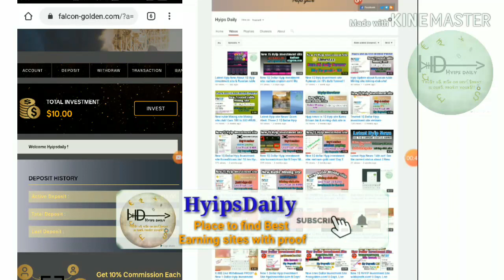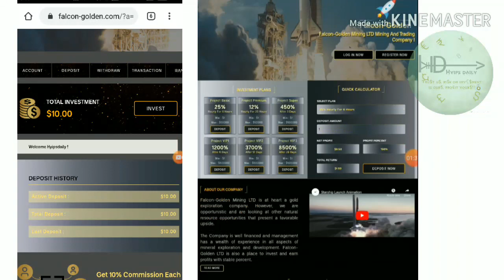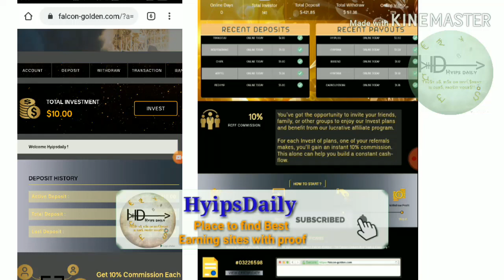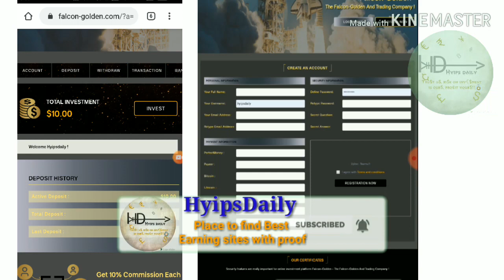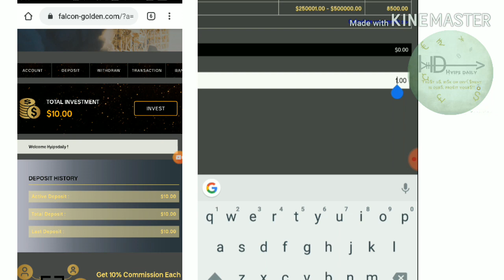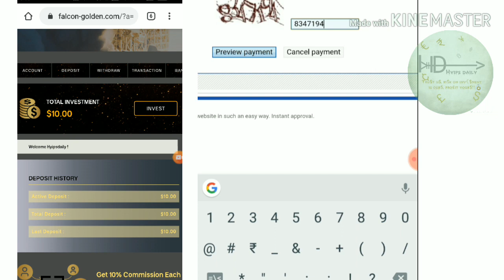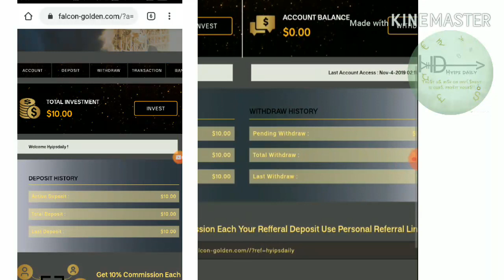New 1$ Hyip Investment Site: Falcon-golden.com! 0Days. My Deposit: 10$ - Hyips daily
Hyip Sites,
hyips daily,
hyip investment sites 2019,
hyip monitor,
 hyip review,
Hyip support,
hyip website
allhyip
online investment
hyip scam
investment opportunities
bitcoin investment
best investments
forex investing
top hyip monitors
investment funds
investing
top 10 hyip
btc hyip
gold investment
hyip investment plan
hyip companies
hyip strategy
investment that pays daily profit
hyip script
good hyip
hyip new
paying hyip
newhyip
best paying hyip programs online
hyipforum
legit hyip
hyip monitoring
legitimate hyip programs
hyips monitor
btc investment
hyip 2019
allhyipmonitors
trust hyip
hyip list
non hyip investment programs
hyip review